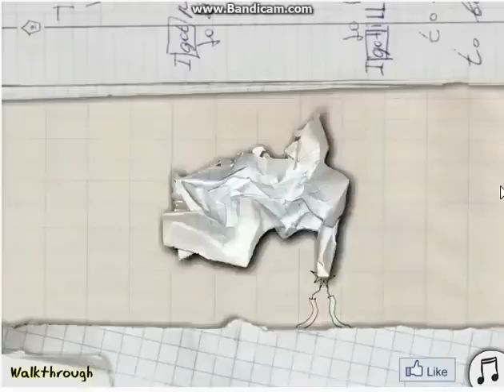Trollface Quest Walkthrough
A walkthrough video for Trollface Quest.